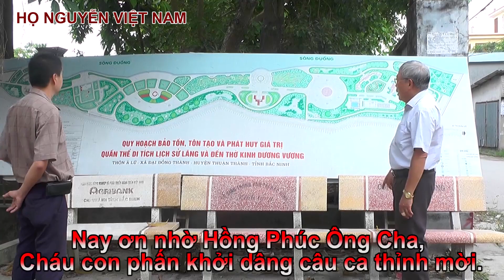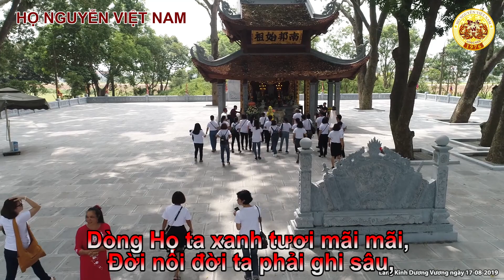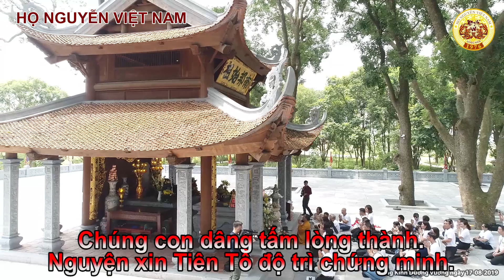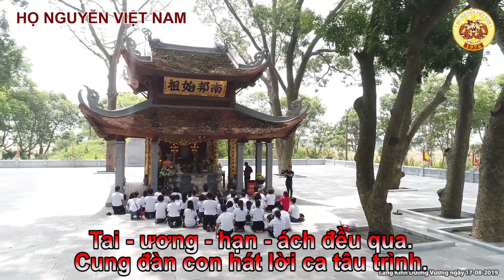Hát Văn HỌ NGUYỄN VIỆT NAM